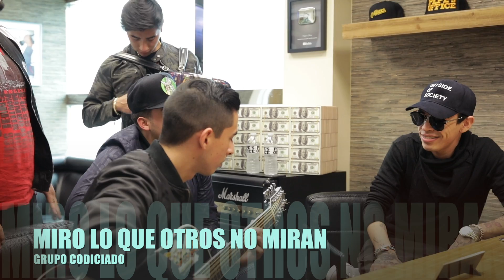GRUPO CODICIADO - MIRO LO QUE OTROS NO MIRAN (Versión Pepe's Office)